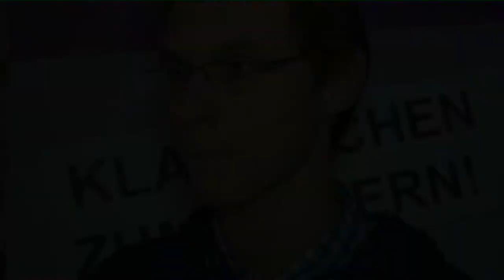Werbespot Piraten Kärnten